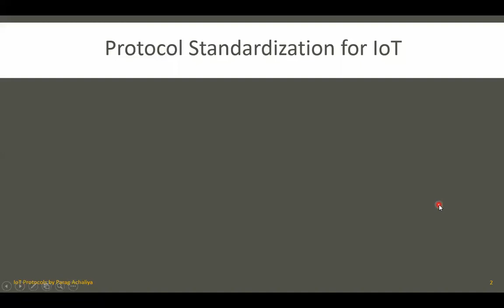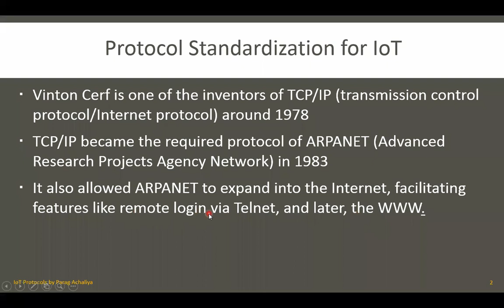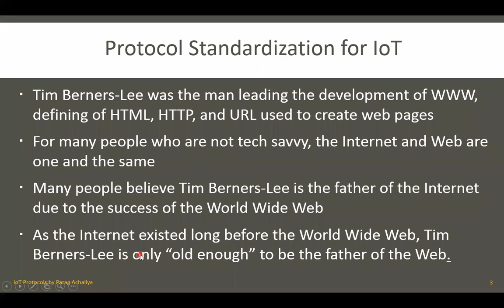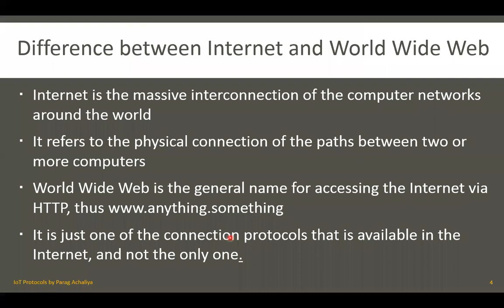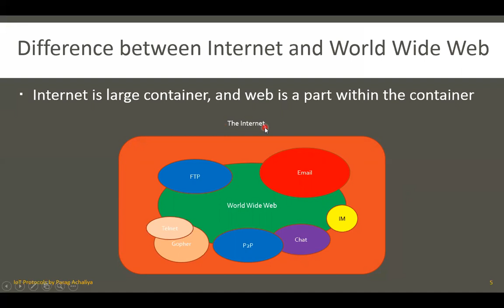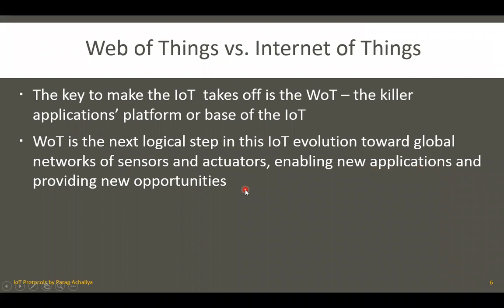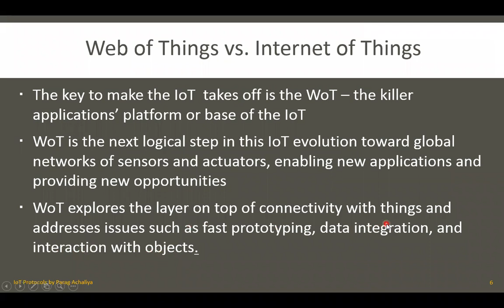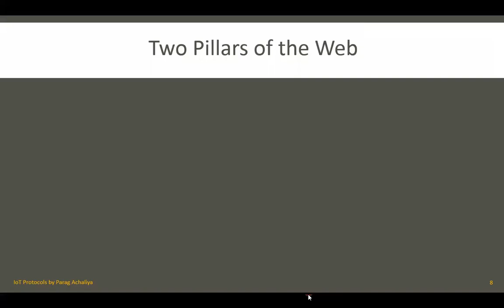Protocol Standardization, Difference between Internet and WWW, Web of Things vs Internet of Things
This video will explain the Protocol Standardization of IoT, the Difference between the Internet and WWW, Web of Things vs the Internet of Things.